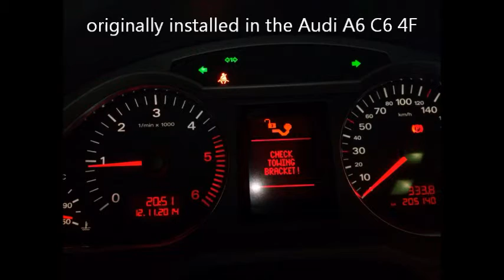Original Audi A6 C6 4F Westfalia towbar- 4F0800491 complete to install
Anhängerkupplung Audi A6 C6 4F 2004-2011 AHK